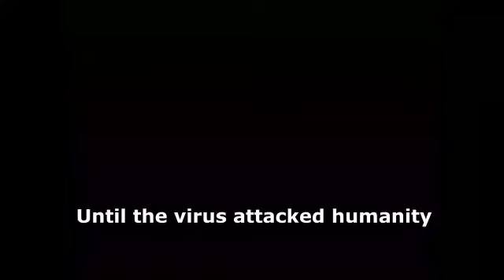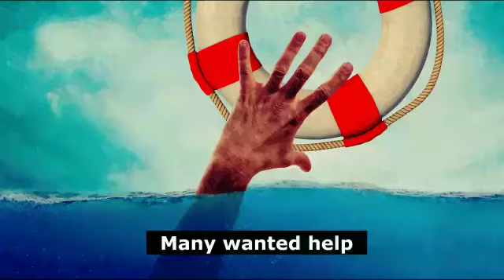Human Chain - "The Joy of Giving Happiness" | COVID19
Origin Foundation is taking the joy of distributing happiness to numerous unknown families because ONLY humanity will decide the human future.